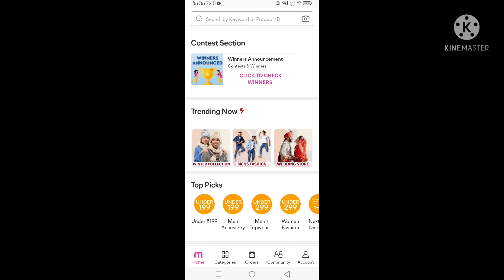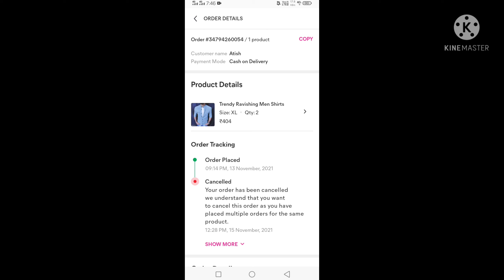your order has been cancelled meesho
in this video i am talk about your order has been cancelled meesho